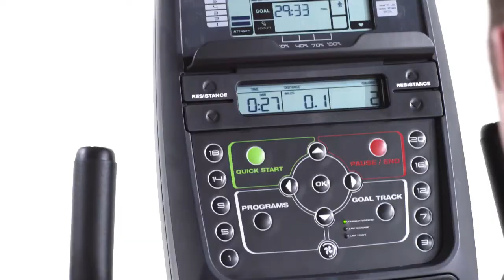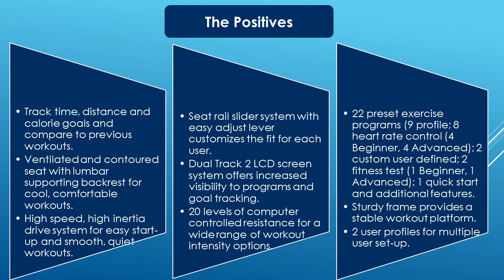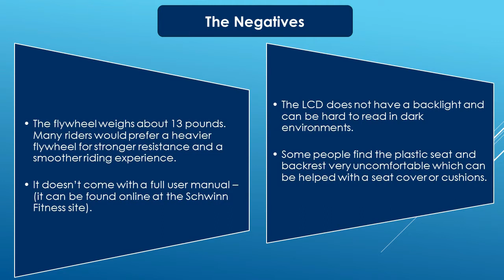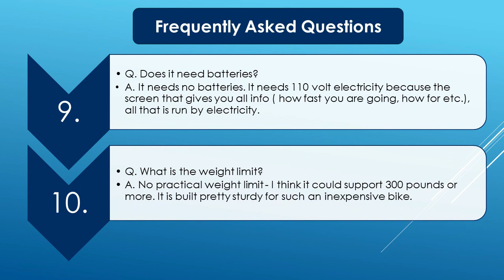Schwinn 230 Recumbent Exercise Bike Review – 100514 | Full Analysis Video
Check Amazon Discount

The Schwinn 230 Recumbent Exercise Bike is one of the best Exercise Bikes by Schwinn. Schwinn 230 Recumbent Bike Assembly is not so difficult. This Recumbent Exercise Bike is easy to use and easy to assemble. If you looking for a high-quality Recumbent Exercise Bike at an inexpensive price then Exercise Bike is for you.